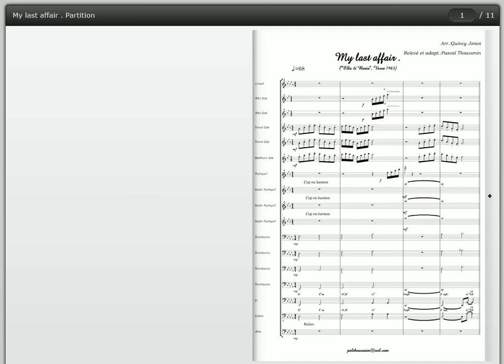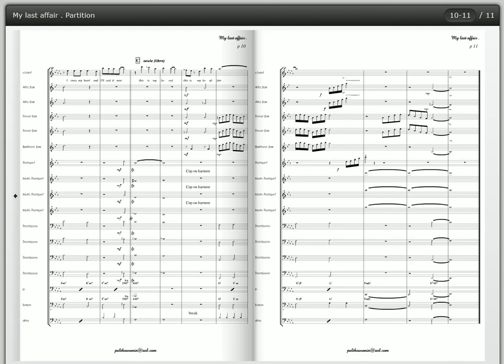10. This is my last affair, Ella Fitzgerald, Count Basie, Quincy Jones, Archysax.net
Recorded  in july 15–16, 1963, at Studio, A & R in New York, produced by Norman Granz ,
it is the first of the two studio recording session bringing together Ella Fitzgerald and Count Basie's big band, all arrangements from Quincy Jones, the second one was made in February 15, 1979 on an album called "A classy pair", music from the pen of Benny Carter's arrangements.

 You may read that "One o'clock jump" is the first album with Ella and Basie, but Ella appears on one track  only, "Too close for comfort", which cannot represent an "album" with the two Jazz legends.
  Here is a true master piece in 13 songs , arranged by Quincy Jones, fantascic as per usual (some liner notes add Benny Carter as second arranger, but I didn't find about what song).

  We are are the end of the "Atomic band" of Basie, an exceptional period in terms of perfection of Jazz execution. The musicians are as great as before, but it takes time to get a perfect fit.
  Thad Jones has gone, as lead tpt Snooky Young, as Billy Mitchell and Budd Jonhson after him on tenor 1, as unique big band bass player Eddie Jones, as Al Grey.
  Most songs are very popular, all Jazz standards, perhaps excepted "My last affair" and "Into each life some rain must fall".
  Two titles in small band : "Them there eyes" (easily adaptable for big band) an "Dream a little dream on me".

  On that tenth arrangement, "This is my last affair", Ella chose an old hit of her, made with a group from Chick Webb's called "Ella and her Savoy Eight", and a version recorded in 1936. It is possible to listen to a Jimmy Luneford version (1937) recorded on the same tempo and same style, and another by Billy Hollyday with Teddy Wilson group.
  Ella recorded again for TV show in 1964 (Ed Sullivan) with the same big band arrangement, and in Japan the same year.

 The big band arrangement here is a bit different from the original, mainly on the tempo , originaly rather tonic and straght, and dancing swing, when we are with a ballad one with Basie.

 We note too, thanks to the compact disc, that it required three takes to have one, thatis very rare with Basie, who let us very few alternate takes in nearly a 50 years career (perhaps he didn't agree with the edition of some alternate takes too).

 So here, slow tempo, the second one with the small band version one "Dream a little dream on me).
Full theme for the singer, interlude orchestral on the bridge, singer at the end of the bridge, and eight bars , then coda.

  Arrangement transcibded by Pascal Thouvenin, for more details, Archysax.net.